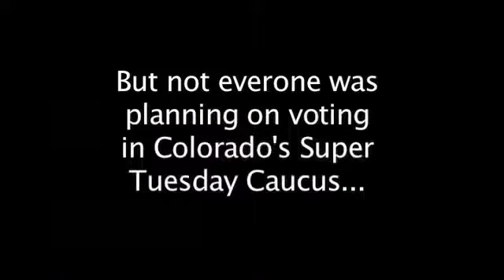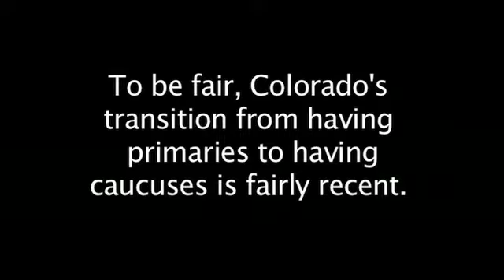Get Your Caucus, er, well, Off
The Uptake's Corrine L. McDermid talks to some of the many people who weren't planning on participating in Colorado's "Super Tuesday" Caucus.